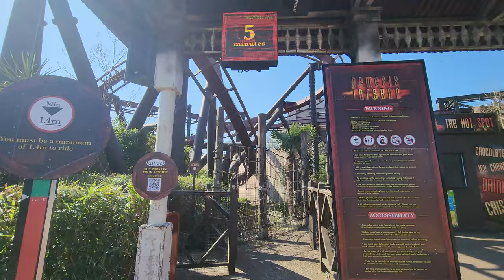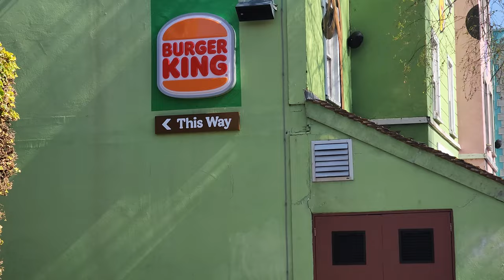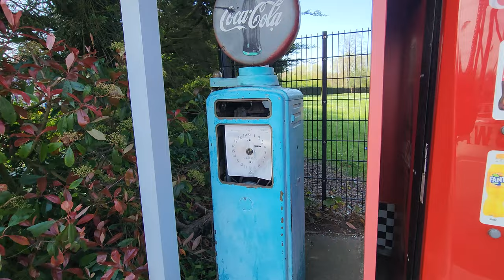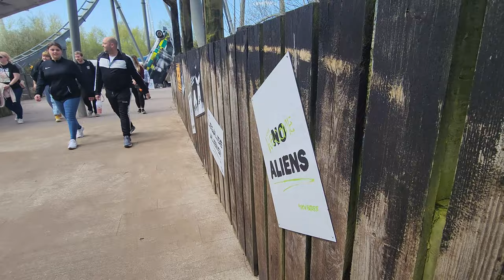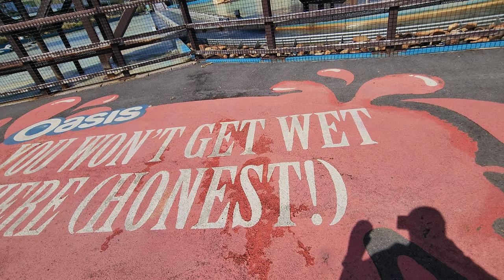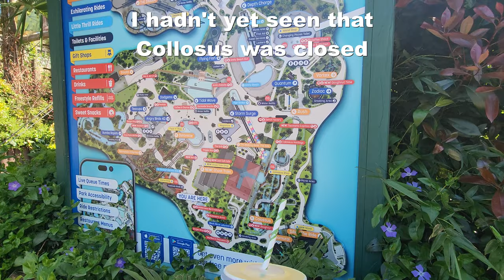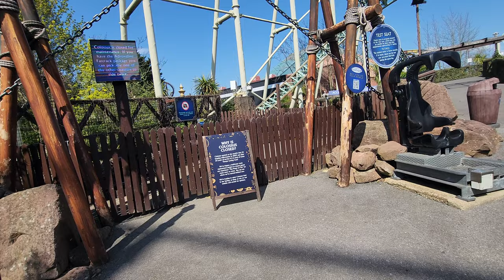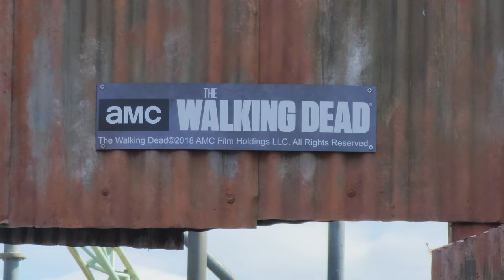A Texan's first-time experience at Thorpe Park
This was my first ever visit to Thorpe Park. One of my stepson's, Tom, came along for the adventure.